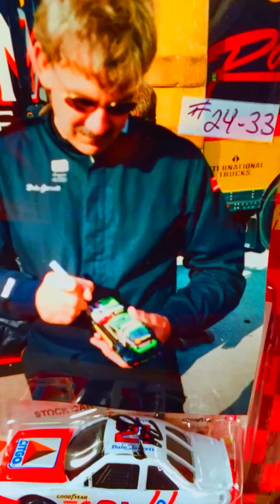My Autographed NASCAR 1/64th Scale Diecast Loose-1, Picture Proof